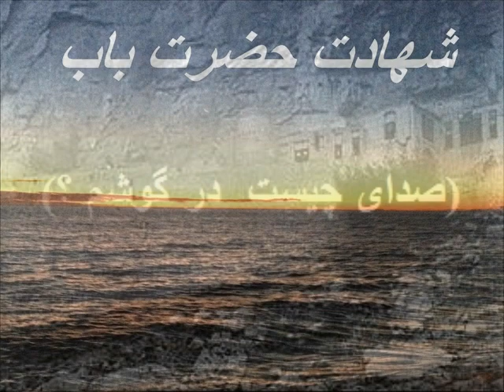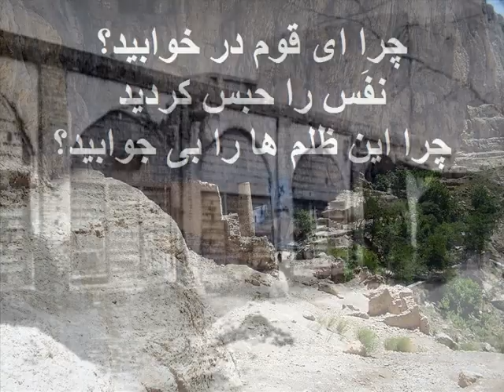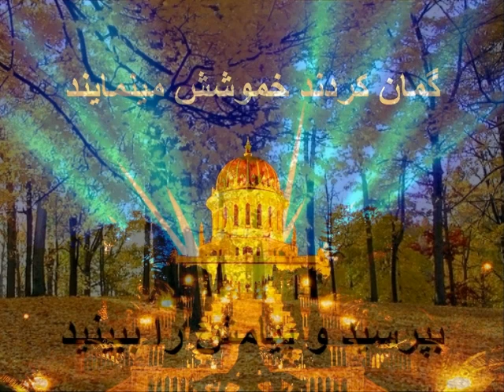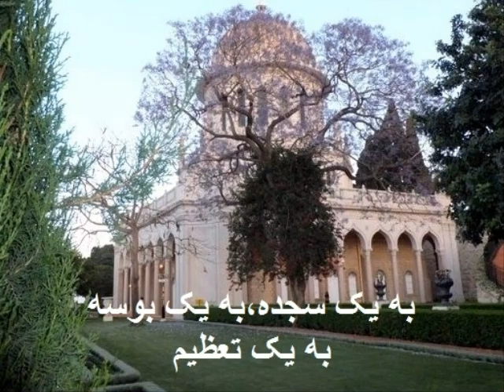شهادت حضرت باب این صدای چیست؟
The Martyrdom of the Bab-    شهادت حضرت باب

دیانت بهائی، یک دیانت جهانی است و هدفش اتحاد جمیع نژادها و ملیتها در یک آرمان بین المللی و دیانت واحد می باشد. بهائیان پیروان حضرت بهاءالله هستند و محور تعالیم بهائی وحدت عالم انسانی است
حضرت باب مبشّر این دیانت بودند  که در ۲۳ ماه می  ۱۸۴۴ ميلادي در شهر شیراز متولّد شدند نام مبارکشان سیّد علیمحمّد میباشد. ایشان اعلان کردند که پیامبر الهی که عالَم در انتظارش هست، به زودی ظاهر خواهد شد، که دعوت به ظهور حضرت بهاءالله بوده است.
حضرت باب پس از این اعلان بزودی دچار مخالفت های روحانیون اسلامی گردیده. دستگیر شدند و پس از مدتی ایشان را به قلعهء ماکو در شمال غربی ایران و سپس از آنجا به چهریق نزدیک ارومیّه  فرستادند . حضرت باب فصل تابستان و پائيز را در قلعه ما‌کو بسر بردند زمستان آنسال بی‌نهايت شديد بود حتّی ظرفهای مسی که آب در آنها يخ می‌‌بست .از شدّت سرما هر وقت حضرت اعلی وُضو ميگرفتند قطرات آبِ وُضو از شدّت بُرودت در صورتِ مبارک منجمد می شد. و ایشان از داشتن شمع و نور در این قلعه نیز محروم بودند.
   بالاخره ایشان را کمتر از شش سال بعد در ۹ جولای ۱۸۵۰ ميلادي در میدان عمومی شهرِ
تبریز به همراه جوانی بنام محمّد علی زُنوزی که یکی از مریدانشان بوده با هفتصد و پنجاه گلوله شهیدشان نمودند. در ابتدا، پس از شلیک گلوله ها، دود چند لحظه ای آن دو نفر را از نظرها پنهان نمود، اما پس از متفرّق شدن دودِ باروت مردُم که تعدادشان به بیش از دَه هزار نفر میرسید توانستند محل اعدام را مشاهده کنند، ندای حیرت از مَردُم بلند شد، چون حضرت باب آنجا نبود، زیرا گلوله ها فقط به طنابها خورده بود و سبب باز شدن طناب و نجات آنان شده بود. پس از جستجو، حضرت باب را در اطاقی یافتند که مشغول ادامهء سخنان نیمه تمام خود با منشی خود بودند که آنگاه. بفرّاشباشی  فرمودند من صحبت خود را تمام نمودم حال هر چه ميخواهيد بکنيد که بمقصود خواهيد رسيد، فرّاشباشی  از همانجا عازم خانه خود شد و از آن شغل استعفا داد.
مجددأ هیکل مبارک را به همراه انیس با وفا ( محمد علی زُنوزی) مثل سابق بستند، اما این بار سربازانِ قبلی از شلّیک کردن سرباز زدند که با دیدن چنین معجزه ای حاضر به شلّیک نیستند، لذا گروه دیگری آوردند و فرمان شلّیک دادند و این بار هیکل آن دو جوان به خون آغشته شد و آن دو هيکل از شدّت ضرب، يک هيکل شده بيکديگر ملصق گرديدند و در همانگاه، بادی سياه وزید، و چنان باد و خاک سياه روز روشن را تاريک نمود که مردم منزل خود را نمی‌‌يافتند .
حضرت باب در لحظه های آخر در آن حالت در پای دار به ندای بلند ميفرمودند:
 "ای مردم اگر مرا ميشناختيد مثل اين جوان که اَجَلّ (جلیل تر، بزرگوارتر) از شماست در اين سَبيل قربان ميشديد. من آن ظهورِ موعودی هستم که آسمان کمتر مثل او را ديده سيصد و سيزده تن از نقباء، (بزرگان) خود را فدای من کردند..."
حضرت باب به هنگام شهادت سی و یک سال از عمر مبارکشان میگذشت.
و سر انجام جسد مطهّرشان به کوه کرمل در مقام اعلی دفن شده است و بنای باشكوهی با گنبد زرّین بر آن ساخته شده است، که زیارتگاهِ بهائیان  میباشد.